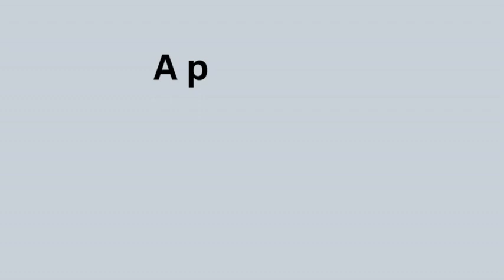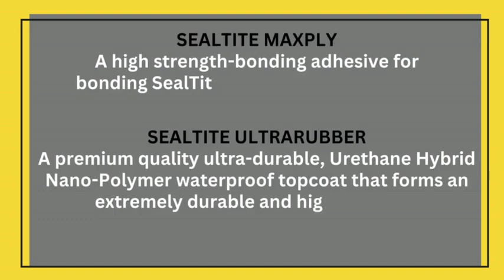Sealtite Balcony 10 15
How to waterproof a balcony or flat concrete